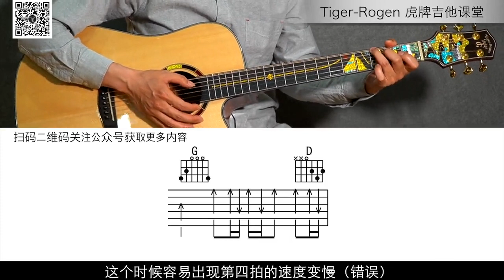《晴天》吉他教学 Tiger Rogen虎牌山路吉他初级课程